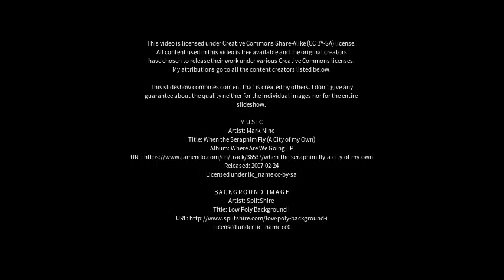Best places to visit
Best places to visit - Nanding (China) Best places to visit - Slideshows from all over the world - City trips, nature pictures, etc.